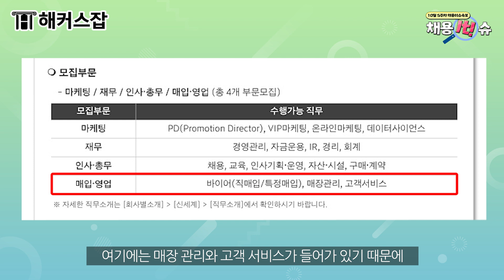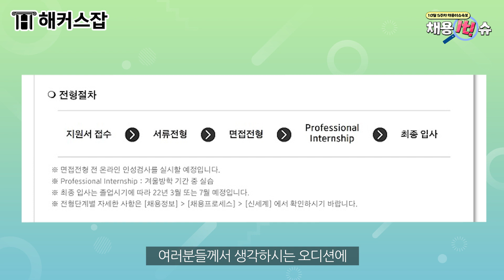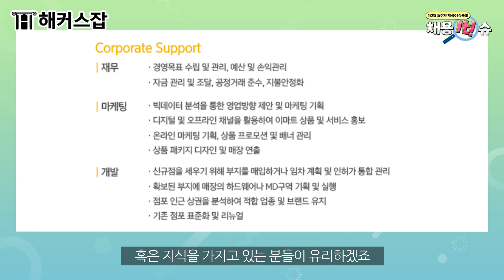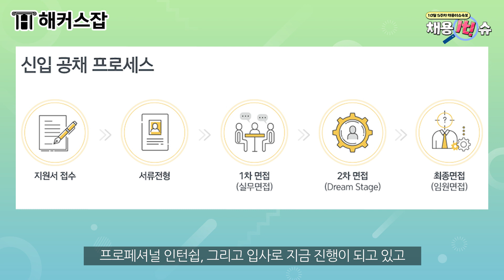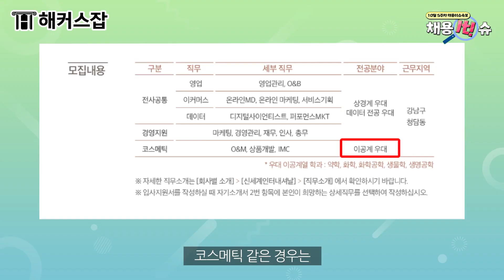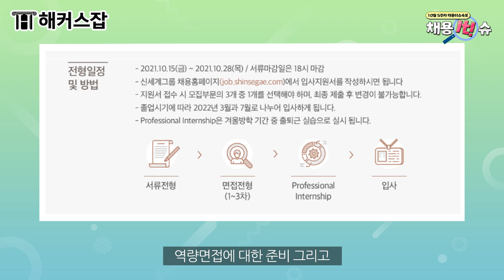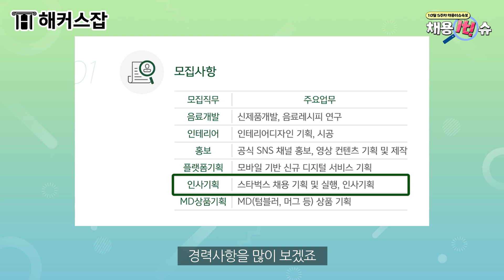취준생 주목! 🙌 지금 당장! 지원해야할 4가지 인기 공고 大공개! (feat. 신세계)｜채용it!슈 4탄｜해커스잡 조은희｜채용공고, 채용 정보, 취업준비, 취업 스펙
취업에 필요한 모든 인강 0원으로 수강하기
온라인 1:1 자소서 첨삭 0원으로 받기
조은희선생님 자소서&면접 강의 보러가기

10월 5주차 최신 취업 정보!
신세계 4개 계열사의 최신 취업 정보들
모두모두 모아서 전달해드립니다!💎

취업 준비 중 올라오는 수많은 채용 공고
어떤 기업 준비할지 모르겠는 취린이 필수시청!
은희쌤과 함께 이번주 꼭 지원해야 할 채용공고 보러가쟈👀
[채용it!슈]